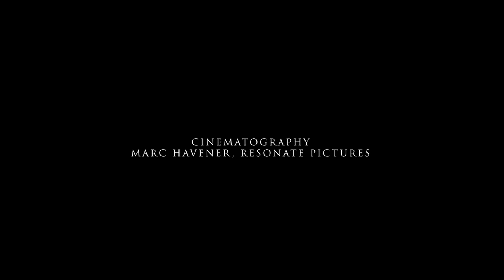Nadia Khan: Rain Again (Lawrence Remix 2) - visual by Lauren Goshinski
Visual album directed and edited by Lauren Goshinski.
Cinematography by Marc Havener, Resonate Pictures.

Shot on location, Haskell-Baker Wetlands, Kansas.